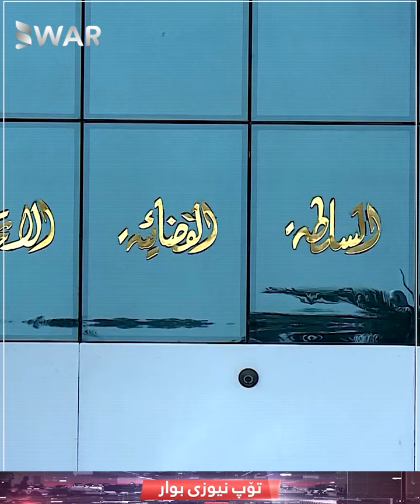پارتى 300 بڕیارى دادگاى فیدڕاڵى جێبه‌جێنه‌كراوه‌